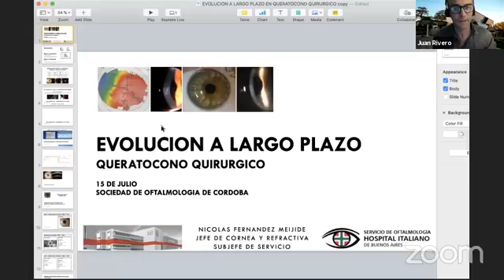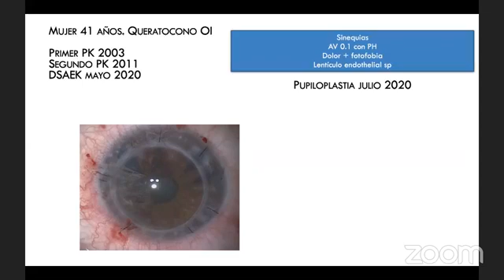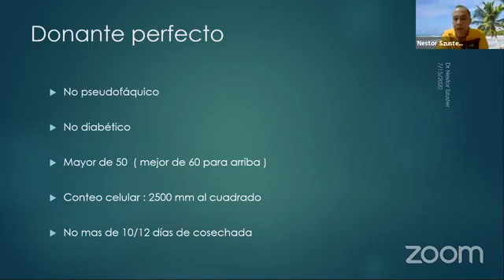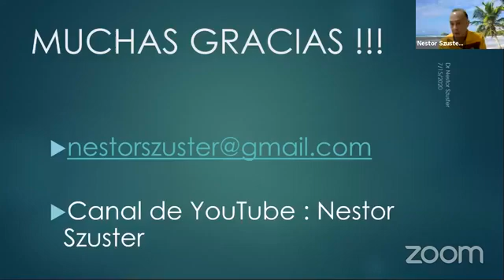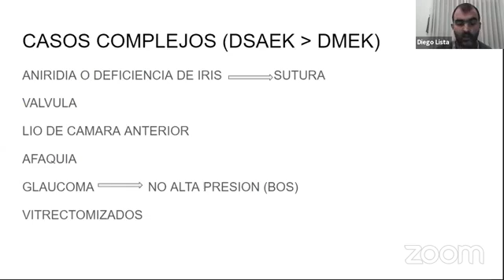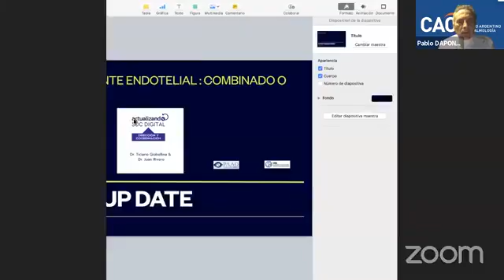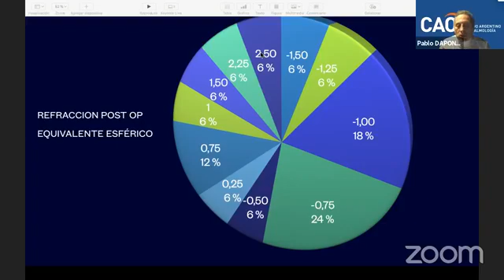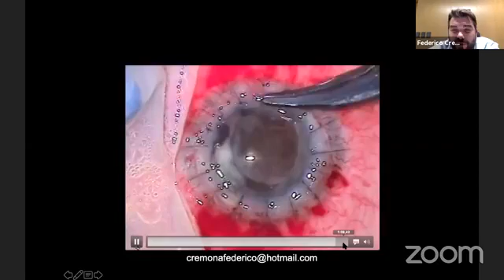CÓRNEA UPDATE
Coordinada por el Dr. Ticiano Giobellina y el Dr. Juan Rivero.

¿Cuál es el PROGRAMA?

👁️ Dr. Néstor Szuster: DMEK.
👁️ Dr. Nicolás Hernandez Meijide: Queratocono.
👁️ Dr. Federico Cremona: Casos complejos.
👁️ Dr. Diego Lista: DSAEK.
👁️ Dr. José Bulacio: DSO, es una opción?

Invitado de honor el Dr. Pablo Daponte.